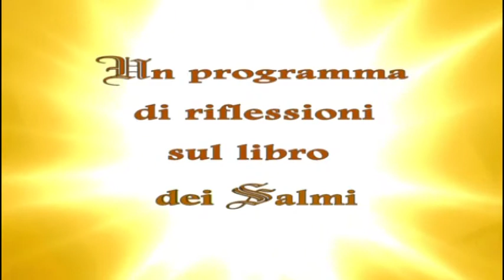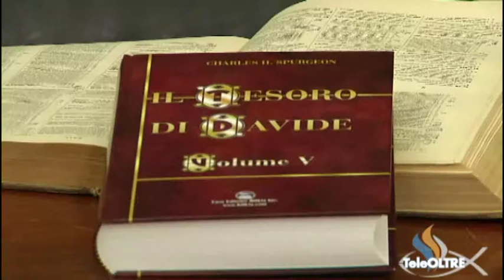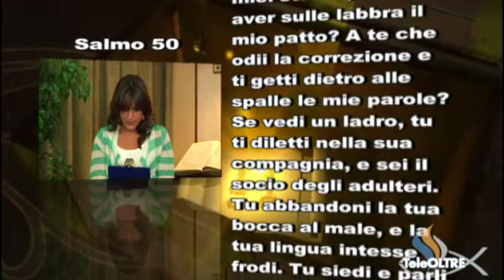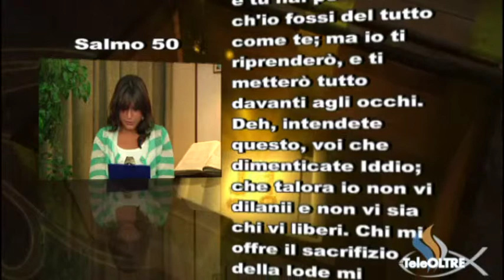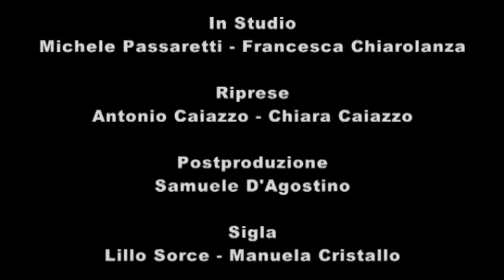I tesori di Davide - TD16-2012 - TeleOltre - Salmo 50 - 2a Parte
I Salmi di Davide letti e analizzati con il contributo di storici studiosi della Parola di Dio

Un programma di e con il pastore Michele Passaretti.

In questa trasmissione : Salmo 50 - 2a Parte